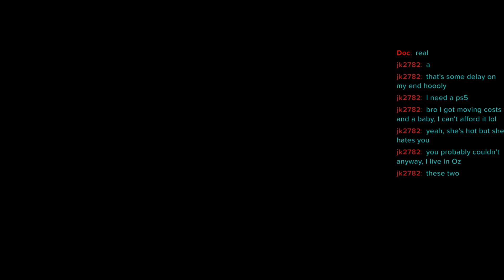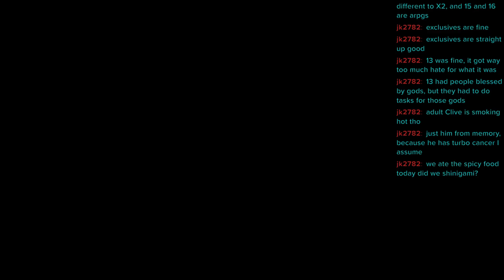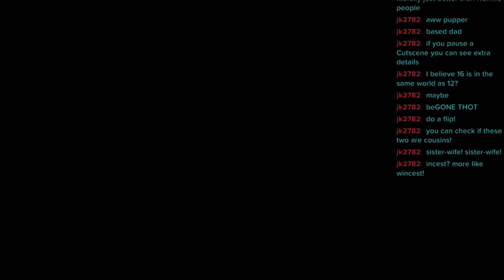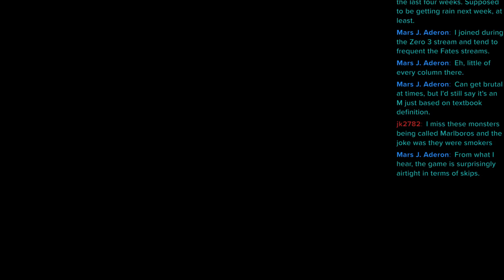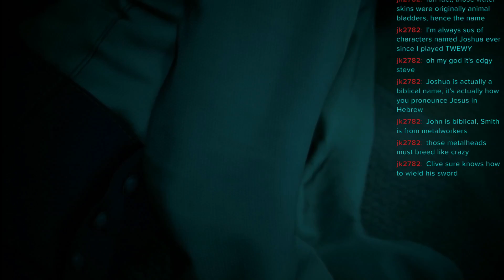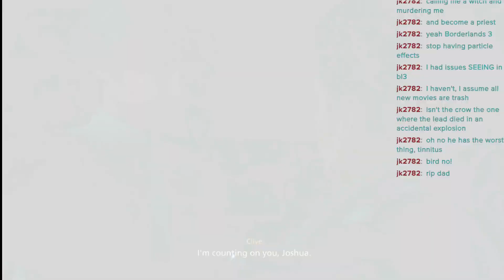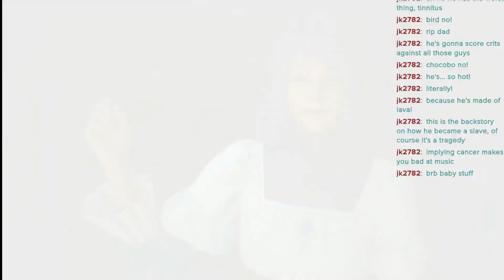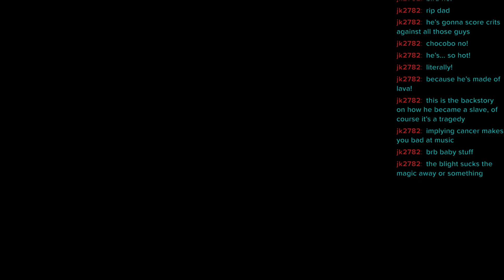Final Fantasy XVI is basically Game of Thrones but Anime and its great…